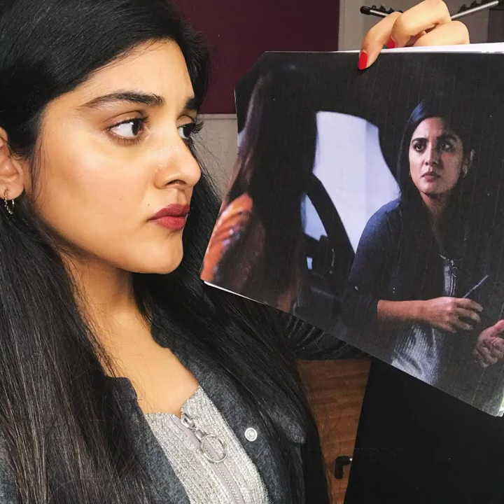nivetha Thomas photos